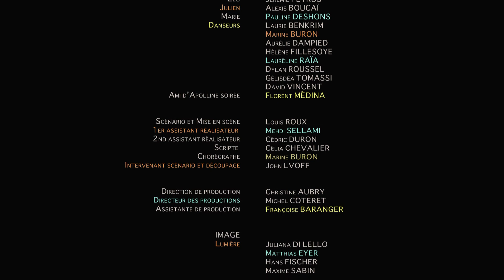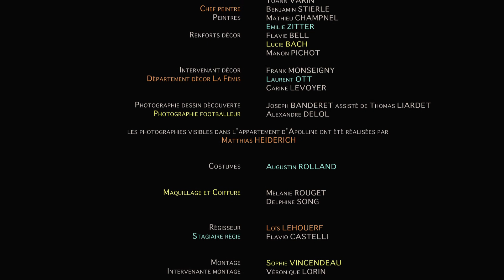"Un malentendu" de Louis Roux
Paris, dans quelques années. Apolline et Léo se rencontrent et tombent amoureux l’un de l’autre. Mais leurs différences vont mettre à mal leur relation et cet amour.

Paris, in a few years. Apolline et Léo meet and fall in love. But their differences will undermine their relationship and love.

Une production de l'École nationale supérieure Louis-Lumière. 2016